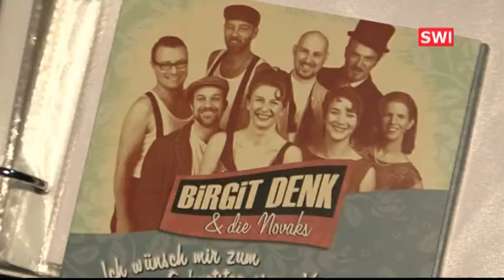Birgit Denk und die Nowaks im Theaterforum Schwechat